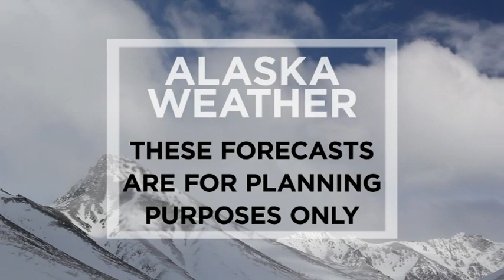February 10th, 2021 - Alaska Weather